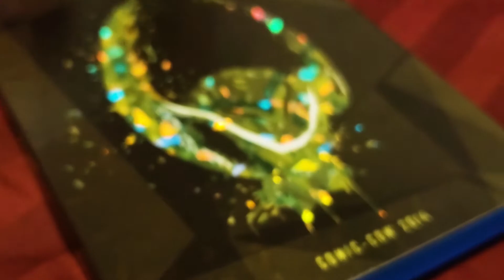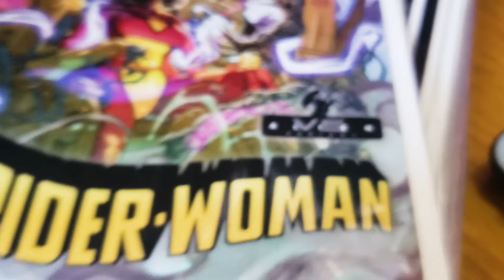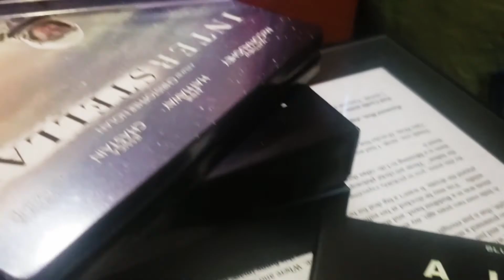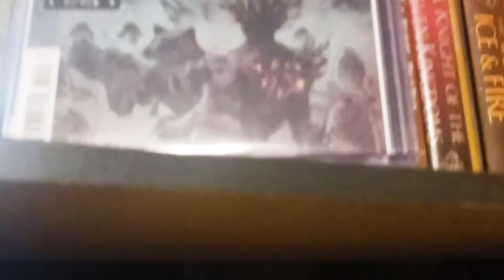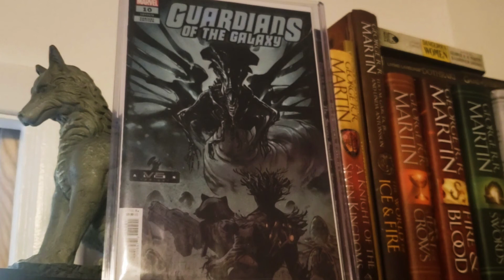Marvel vs Aliens | All 22 Comic Cover Variants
Sorry, for the mess... but I'm continuing to clean up my spot, as well as getting this YouTube channel to a more unique place. In the meantime, check out all 22 Marvel vs Aliens comic cover variants that I've recently picked up. Check 'em out!